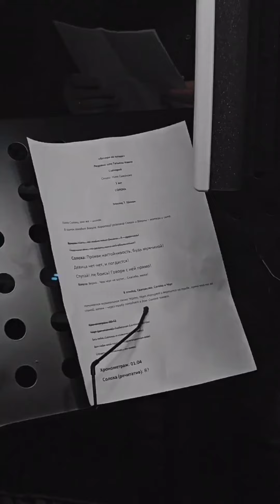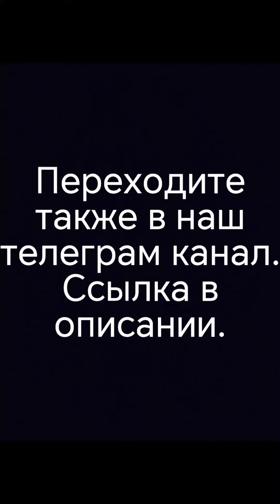Лариса Александровна Долина и её внучка Александра на съёмках проекта "Рождественская песенка года".